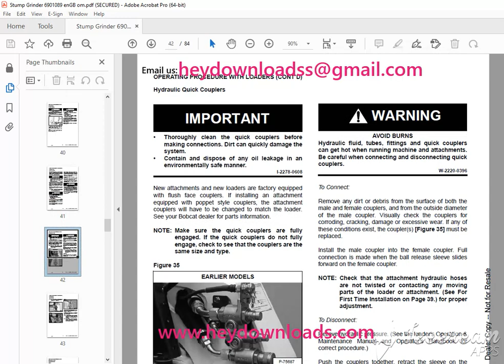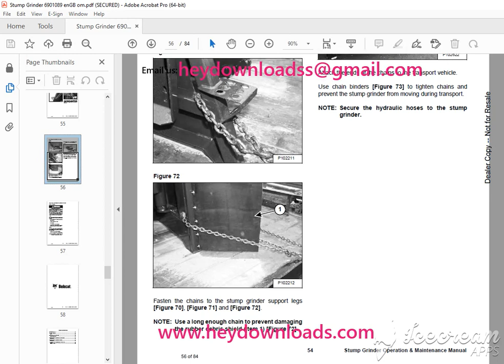BOBCAT SG60 SG60 SGX60 SGX60 Stump Grinder service manual 6901089 PDF DOWNLOAD 1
BOBCAT SG60 SG60 SGX60 SGX60 Stump Grinder service manual 6901089 PDF DOWNLOAD

Language : English
Pages : 84
Downloadable : Yes
File Type : PDF